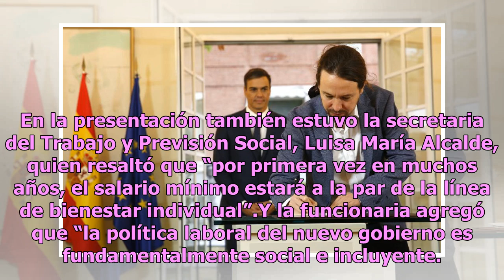En 25 años, la mayor alza al salario mínimo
El gobierno federal anunció ayer el mayor aumento del salario mínimo en 25 años, que llevará a los trabajadores de percibir 88.36 pesos diarios a 102.68 pesos en todo el país, lo que representa una alza de 16.21 por ciento, y la cual se verá reflejada a partir del 1 de enero de 2019.También puedes l...